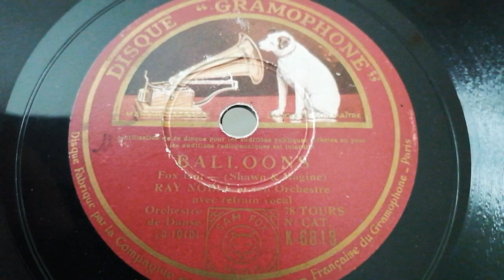"Balloons" - Ray Noble (1932)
Ray Noble and His Orchestra with vocal chorus. Recorded in London in December 1932.
The song was written by Nelson Shawn and Frank Magine.
This Disque Gramophone is played on an Electrola table top Gramophone, model 130 from ca. 1930!